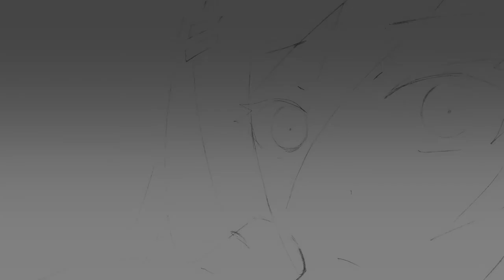Part Time Musicians - The Haunted House | MV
Part Time Musicians - The Haunted House
This project is a part of Motion and sound class.
School of Architecture and Design, King Mongkut's University of Technology Thonburi.